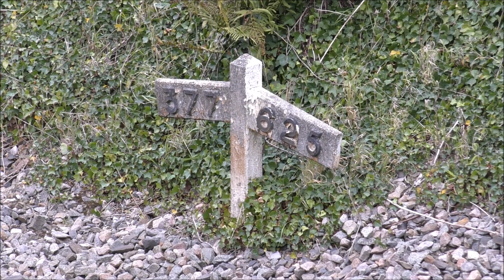Flying Scotsman roaring up Rattery and Hemerdon (including 44871) - 4th October and 8th October 2018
Flying Scotsman’s visit to Devon has drawn a lot of interest from the general public and especially steam enthusiasts to see her tackling the fierce South Devon Banks in over 15 years. It was due to double head with LNER B1 61306 ‘Mayflower’, but she wasn’t finished in time, so it was up to Ian Riley’s Black Five no. 44871 to join the train. I planned to see the train on three of the steep banks in Devon. Those being Whiteball and Rattery on Thursday and Hemerdon on Monday. Unfortunately, the shot at Whiteball looked good unfortunately a man in front of me stuck his hand out in front of my camcorder so my shot was ruined.

Obviously feeling upset and angry with the bloke, I headed to Tigley on Rattery Bank for a much better time and happily the two were hugely impressive, with a load of 13 coaches including two support coaches leaving Totnes behind in the dying light. They were slightly late but the sound out of the woods was absolutely amazing and the two seemed in complete control of the heavy load plus the steep incline. All praise goes to the footplate and support crews for an exceptional performance up Rattery Bank.

After seeing the Flying Scotsman crossing the Royal Albert Bridge into Cornwall for the very first time on Saturday, I got up incredibly early to see the Flying Scotsman and the Black Five tackling Hemerdon on Monday. I got there in good time and a good spot overlooking the road bridge which I anticipated to be crowded full of people seeing the engines tackling the 1 in 42 climb. As expected, the crowds turned up and then the sound of two steam engines can be heard up the bank. Fortunately, a sprinter came past at the right time so I didn’t get bowled, but unfortunately due to the heavy load, a diesel on the rear of the train gave assistance. At least the engines sounded good and even some good whistling from Flying Scotsman to the onlookers on the road bridge.